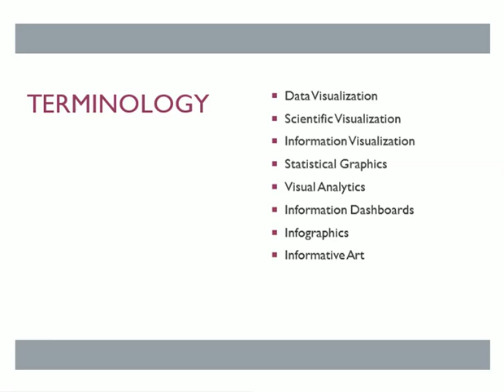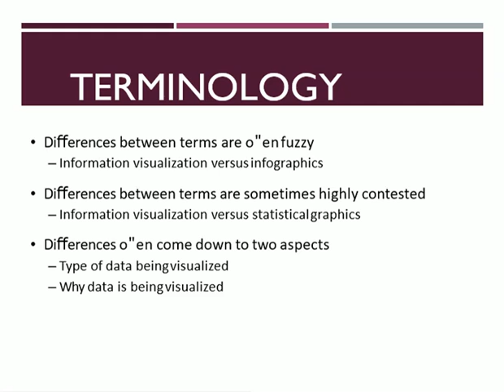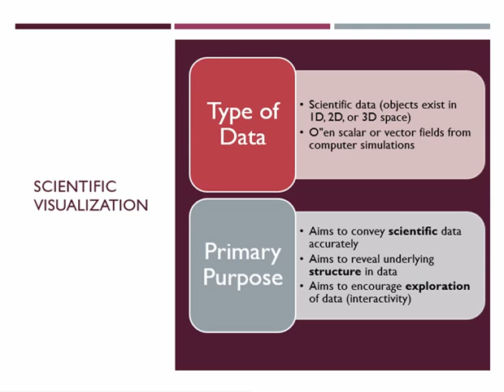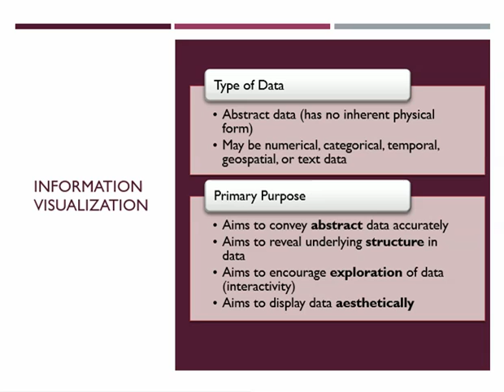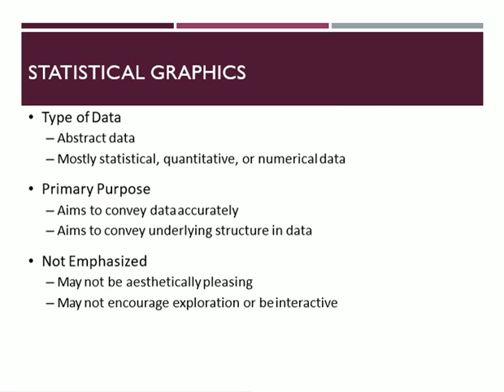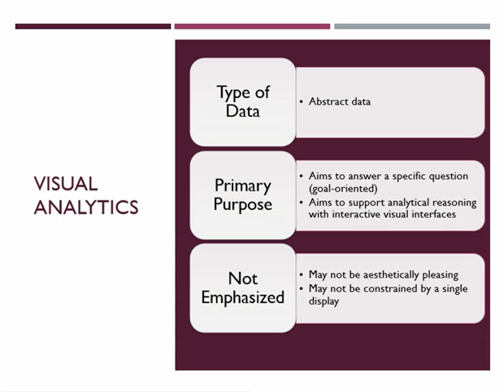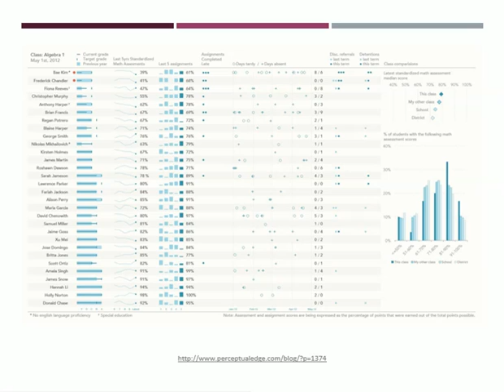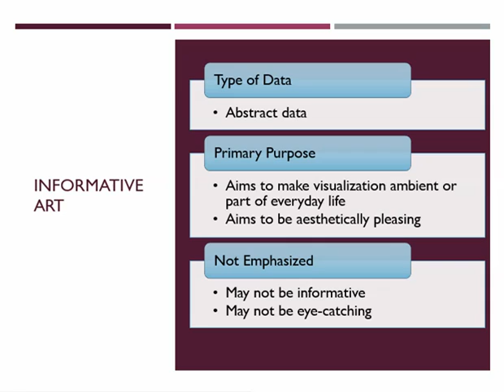Terminology of Data Visualization in Urdu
This video explains the terminology of data visualization in Urdu.